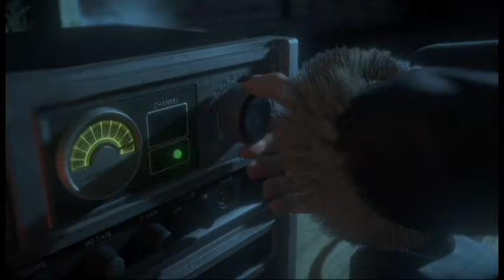Until Dawn: Episode 17 - QTE Galore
Quick, press triangle!!